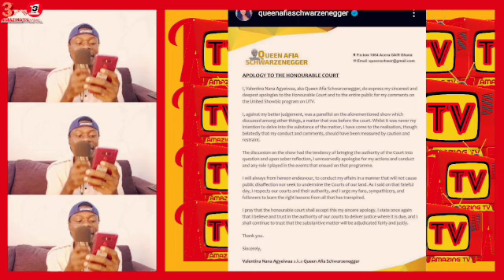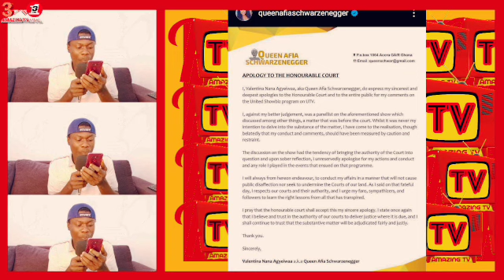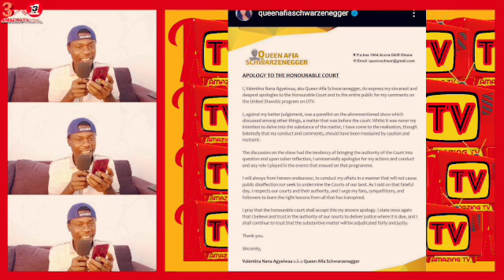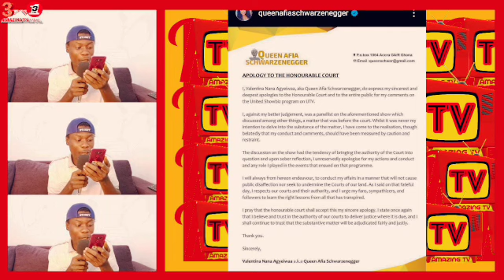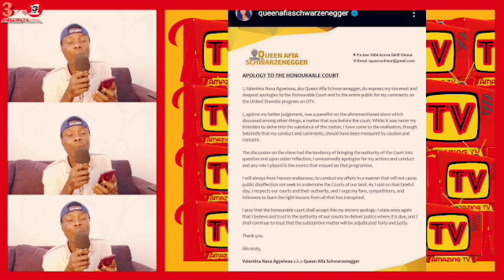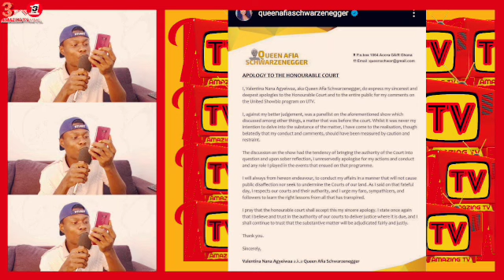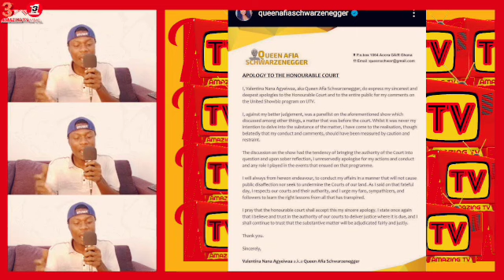See How Afia Schwar Is Cr¥ing And B£gging In Pr!s0n